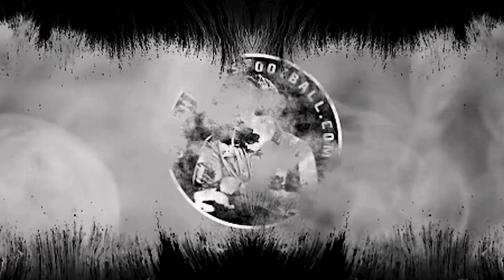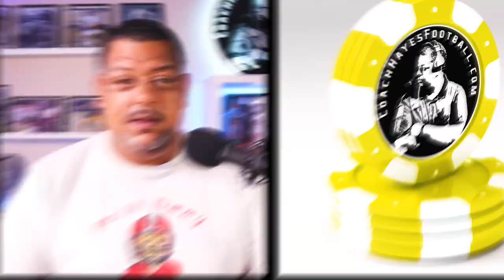Kyngstonn Viliamu Asa has dropped his final 3 schools | WRE24 🟡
Featured Athlete
Today we feature Kynstonn Viliamu-Asa from St John Bosco High School in Bellflower, CA.  He is 6'3" - 230 lbs. and plays Linemacker. He is a 4-star recruit according to On3.com and is down to his final 3 schools, Ohio State, Notre Dame and USC.